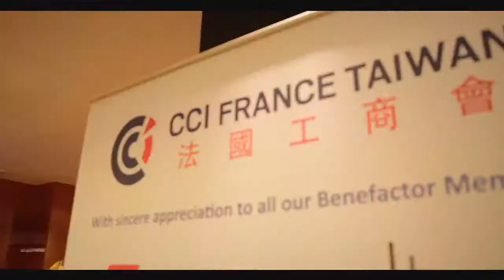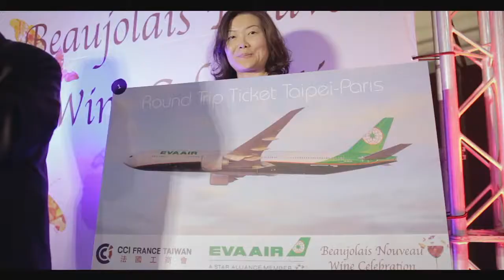What's the Beaujolais Nouveau ?